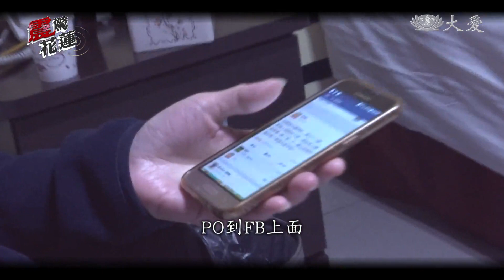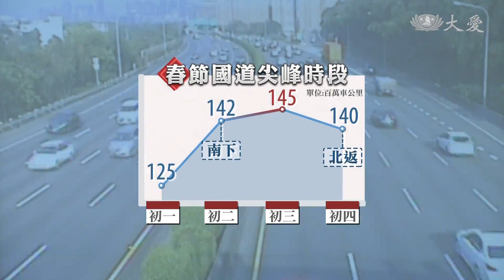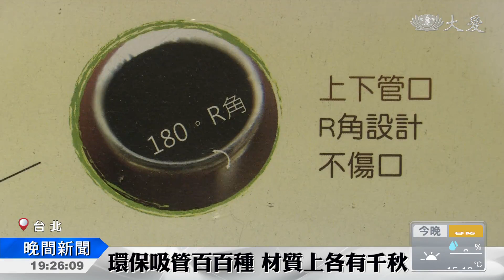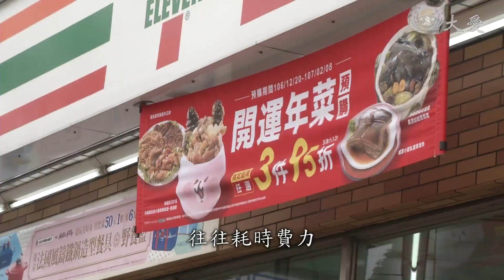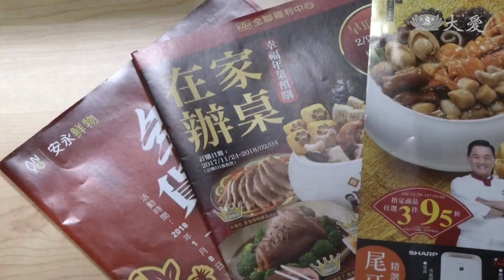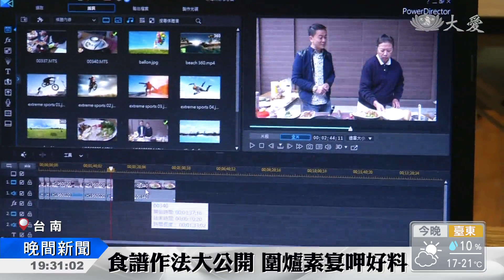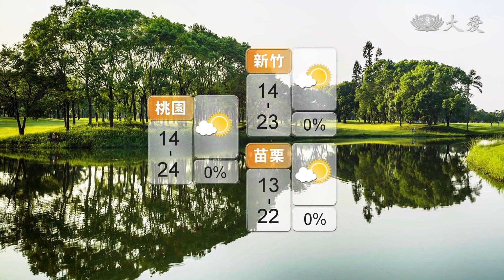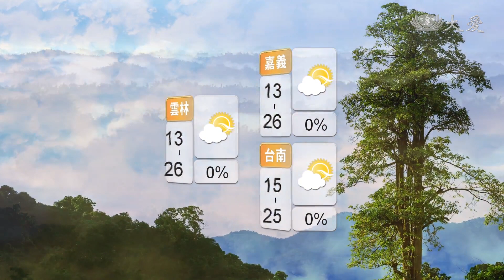大愛新聞 2018-02-14 1900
1. 雲門翠堤趕工拆除 後側下方開挖 (00:01:23)
 2. 啟動第二階段安置  災民住飯店過新年 (00:04:26)
 3. 花蓮恢復供水 仍有不便 (00:06:19)
 4. 黎明教養院 震後裂縫安全疑慮 (00:08:20)
 5. 上人開示:搶救生命 醫者之愛 (00:10:50)
 6. 鄰里互助 化危機為轉機 (00:12:40)
 7. 拋磚引玉！企業家.員工送愛到花蓮 (00:17:12)
 8. 患難與共 珍惜平安 (00:18:55)
 9. 未雨綢繆！苗栗3鄉鎮休耕停灌 (00:21:18)
 10. 春節交通輸運 閣揆高度重視 (00:22:51)
 11. 環保吸管正流行 專家教你聰明選 (00:25:21)
 12. 食在安心 年菜預購停看聽 (00:27:17)
 13. 開運年菜滴呷～素得妙 (00:30:15)
 14. 空中驚魂！國際飛安狀況多 (00:31:52)
 15. 眼睛長蟲！除之而後快 (00:33:54)
 16. 洛興雅人的和平曙光？ (00:35:17)
 17. 連體女嬰分割手術 (00:37:26)
 18. 春節連假天氣好 空汙來襲要當心 (00:39:00)